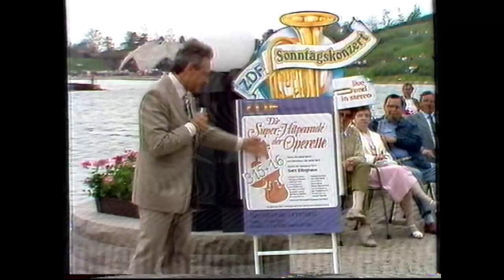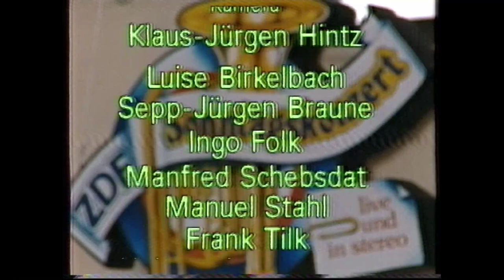ZDF - 1986(?) - Einde Sonntagskonzert